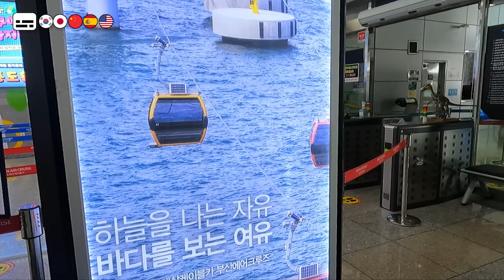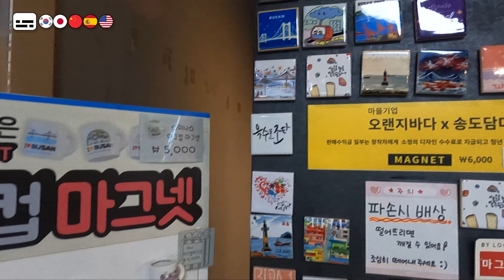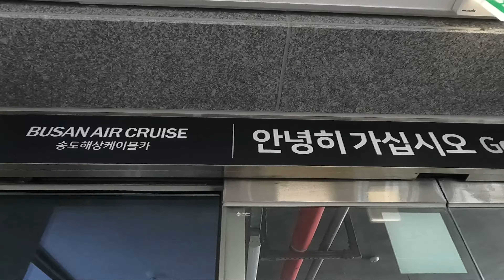Songdo Marine Cable Car / Souvenir shop / Songdo Beach Busan Korea 4K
Marine Cable Car Busan Beach # Songdo Skywalk # Korea Beach
I went to ride the Songdo marine cable car.
Shall we go to Songdo to ride the cable car?

◈ Timestamp
00:00 Intro
00:34 Riding Songdo marine cable car
02:24 Enjoying Marine Cable Car quietly
06:07 Souvenir shop
07:59 Songdo Skywalk
08:21 Songdo Beach